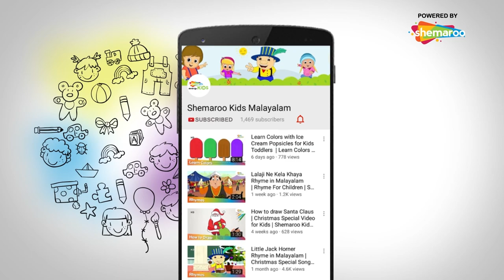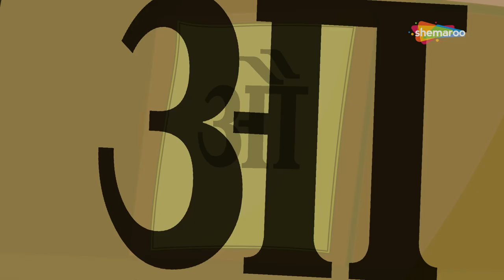Fish Queen Rhyme with Bal Ganesh Plus More Songs Collection for Kids | Shemaroo Kids Malayalam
Shemaroo Kids Malayalam presents to you popular Nursery Rhyme ‘’Machhli Jal Ki Rani Hai”. This rhyme is one most popular rhyme for kids and definitely the first one that kids love to learn. This nursery rhyme is popular among all kids. The fun music and the colourful animation add to the video. Enhance your kid’s Malayalam language and encourage them to embrace Indian culture even better.